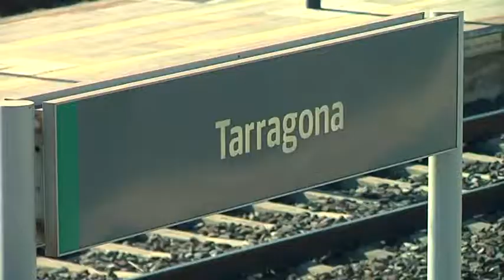Renfe amplia la freqüència de trens per la manifestació d'aquest dissabte a Barcelona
El territori també serà present aquest dissabte a Barcelona, a la marxa unitària pel passeig de Gràcia per la qual Vila-seca i Altafulla han posat a disposició dels ciutadans autobusos gratuïts. A més, Renfe ha programat 50 trens addicionals a tot Catalunya per les hores d'anada i tornada a Barcelona. En el cas de Tarragona s'augmentarà la freqüència i el nombre de places disponibles de les inicialment previstes en cap de setmana. Un dispositiu possible gràcies als treballadors que s'han ofert voluntaris per treballar per poder ampliar el servei, més de mig miler a tot Catalunya.